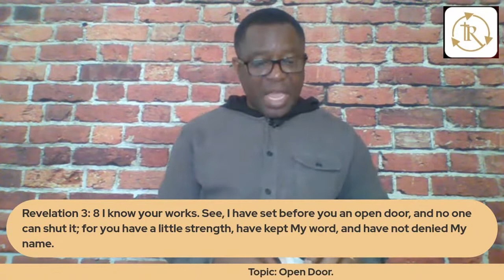Topic: Open Door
RSM, Toronto